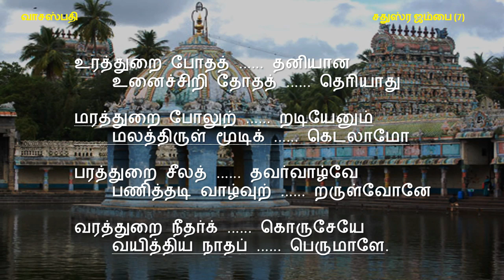Thiruppugazh 'Uraththurai'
Song No318